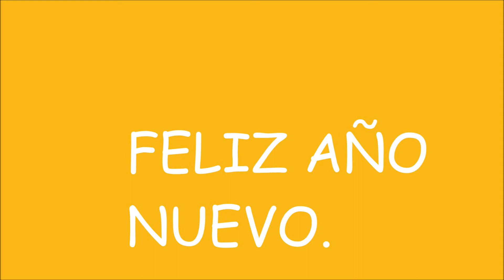CABALGATA REYES MAGOS 2016 LAS NAVAS DEL MARQUÉS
LAS NAVAS DEL MARQUÉS